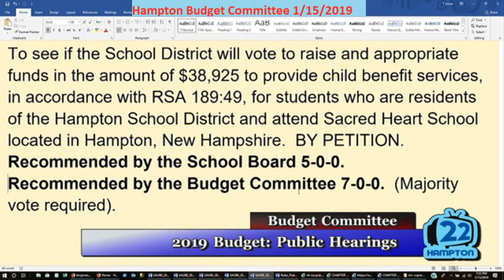BudCom 1/15/2019 SAU90 Warrant Article 5 Public Hearing